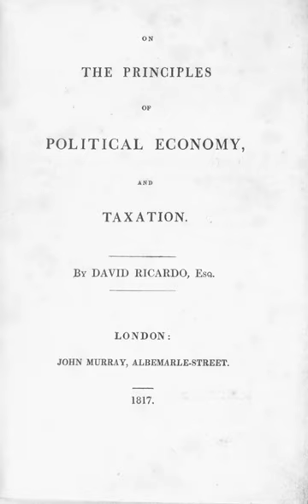On the Principles of Political Economy and Taxation | Wikipedia audio article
- Socrates

SUMMARY
On the Principles of Political Economy and Taxation (19 April 1817) is a book by David Ricardo on economics.  The book concludes that land rent grows as population increases. It also presents the theory of comparative advantage, the theory that free trade between two or more countries can be mutually beneficial, even when one country has an absolute advantage over the other countries in all areas of production.
Ricardo claims in the preface that Turgot, Stuart, Adam Smith, Jean-Baptiste Say, Sismondi, and others had not written enough "satisfactory information" on the topics of rent, profit, and wages. Principles of Political Economy is Ricardo's effort to fill that gap in the literature. Regardless of whether the book achieved that goal, it secured, according to Ronald Max Hartwell, Ricardo's position among the great classical economists Adam Smith, Thomas Malthus, John Stuart Mill, and Karl Marx.
In his book Adam's Fallacy: A Guide to Economic Theology, economist Duncan K. Foley highlights that in the Principles Ricardo criticizes Adam Smith's treatment of the theory of value and distribution for circular reasoning, in particular as far as concerns rent, and that Ricardo considers the labor theory of value, properly understood, a more logically sound basis for political economic reasoning.Foley also discusses the chapter On Machinery, which Ricardo included in his third and final (1821) version of Principles. Here Ricardo famously analysed the impact of the adoption of machinery on the different classes of society, revising his earlier view that mechanization could be expected to be of benefit to each of the classes of the society. The increase in productivity due to mechanization lowers the production costs and thus also the real prices of commodities. Whereas the landowning class and capitalists benefit from the lower prices, workers in contrast do not reap such benefit from the lower prices if capitalists reduce the wage fund in order to finance the expensive machinery, causing technological unemployment among workers. In this case, Ricardo points out, wages are forced down by competition among workers, and the introduction of new machines can lead to an over-all decline in the well-being of the working class.